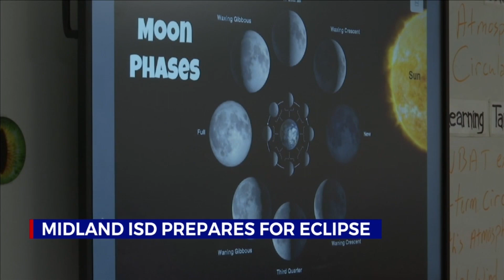MISD prepares for solar eclipse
Classrooms across the Basin have been preparing for solar eclipse, to include Midland ISD.